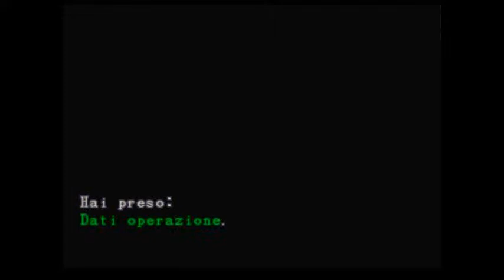Una cruda verità - Resident evil 3 - episodio 9 gameplay ita